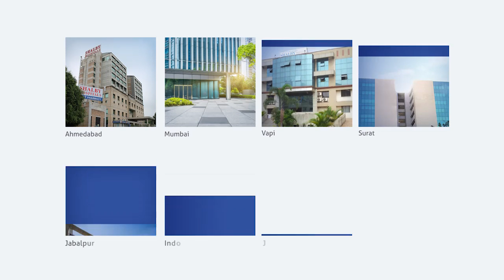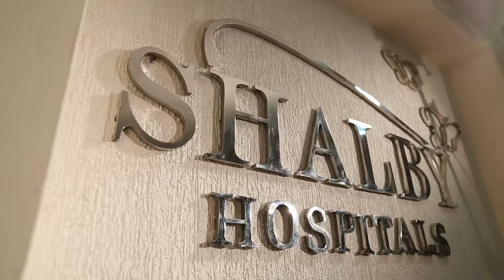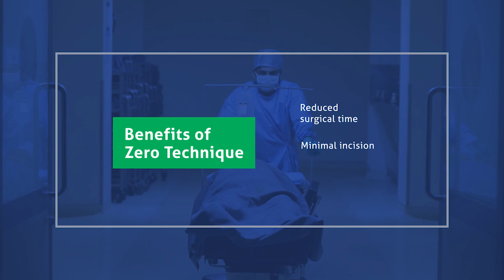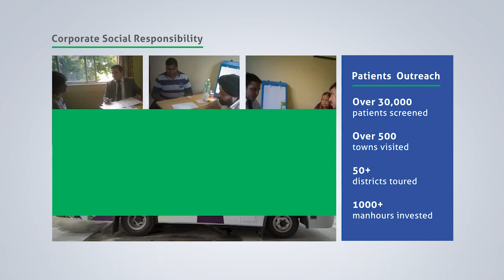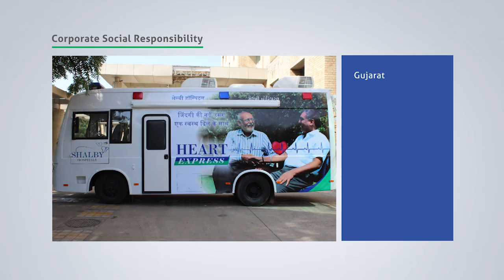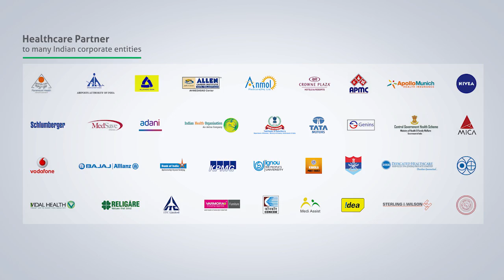Shalby Hospitals | Best Super Multi-Specialty Hospital in India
Best Multi Speciality Hospital in India, Shalby Hospitals providing World-Class Healthcare Services  with Network of 11 Hospitals in India. Shalby today is one of the largest multi-specialty tertiary care Hospital Chain in Western & Central India.

Shalby Hospitals are spread in cities; Ahmedabad, Surat, Vapi, Indore, Jabalpur, Jaipur, Mohali and Mumbai.